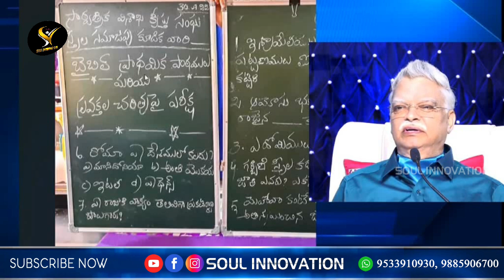ఫరో అంతిమయాత్ర.. ముందుకు సాగిన ఇశ్రాయేలీయుల ఎర్ర సముద్రపు యాత్ర...